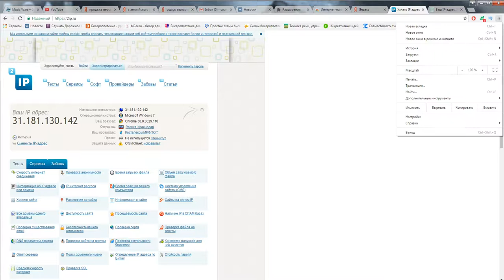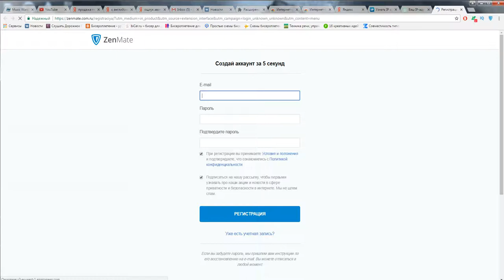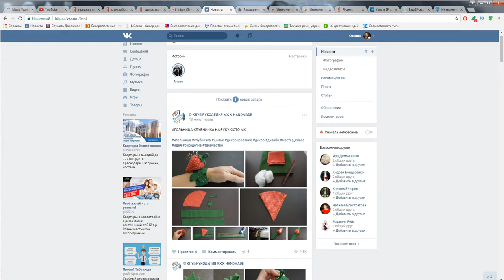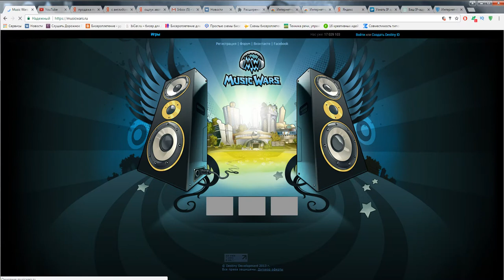Обойти блокировку Вконтакте на Украине - обход запрета на Украине - КАК ОБОЙТИ БЛОКИРОВКУ СОЦ СЕТЕЙ